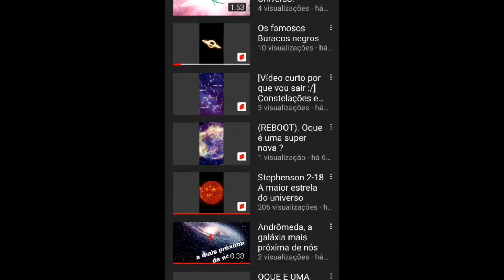O famoso Agradecimento...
Ola então esse foi um vídeo de agradecimento sobre meu canal que bateu uma meta não divulgada que eu não gosto de ficar falando minhas metas acho desnecessário, mas gosto de agradecer as pessoas que me ajudam muito obrigado.
Até a próxima valeu